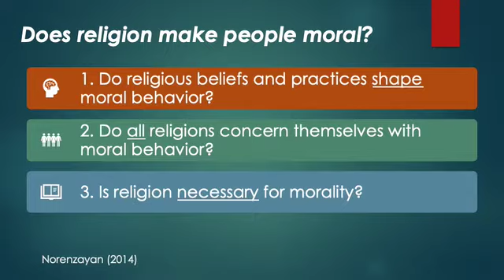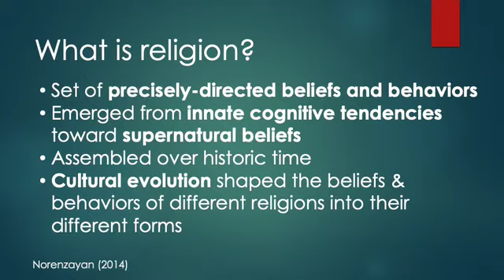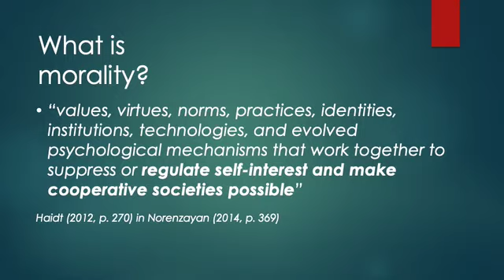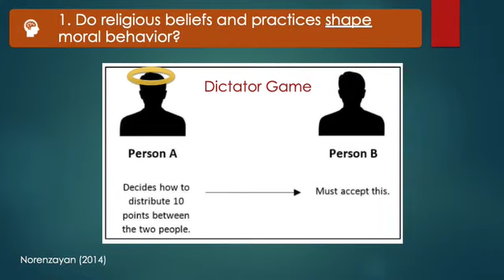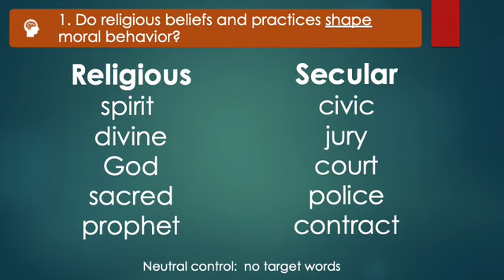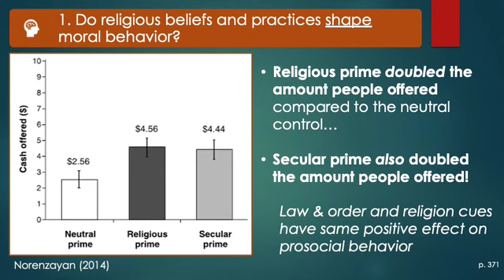PSY3135 RecapLecture - 3